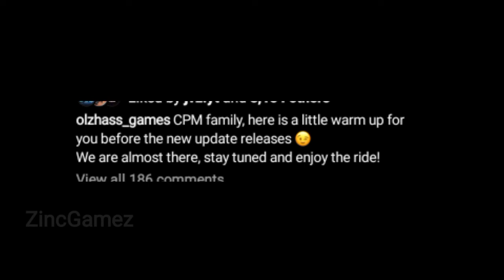CAR PARKING MULTIPLAYER NEW UPDATE LEAK!!!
Other one is invalid Sorry for the short video!